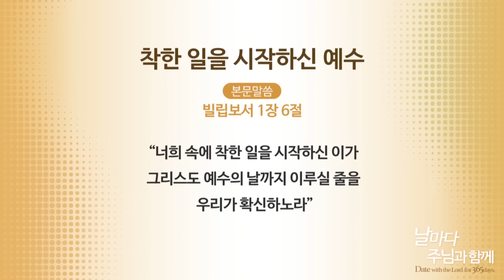[날마다 주님과 함께] 착한 일을 시작하신 예수 (빌1:6) 2017-02-21 [연세중앙교회 윤석전 목사]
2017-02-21 [날마다 주님과 함께] 착한 일을 시작하신 예수 (빌1:6) [연세중앙교회 윤석전 목사]

* 2.21(화) 착한 일을 시작하신 예수 (빌립보서1:6)

너희 속에 착한 일을 시작하신 이가
그리스도 예수의 날까지 이루실 줄을